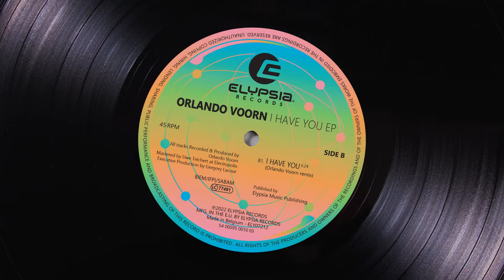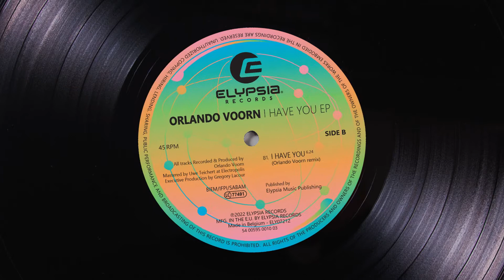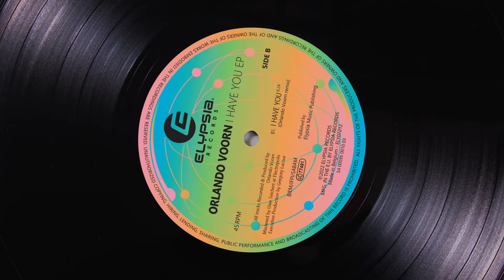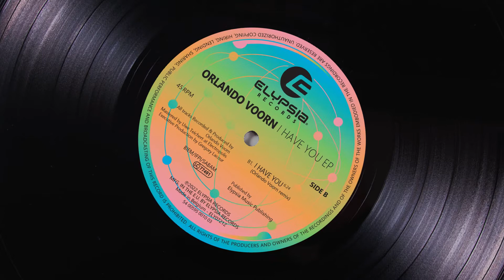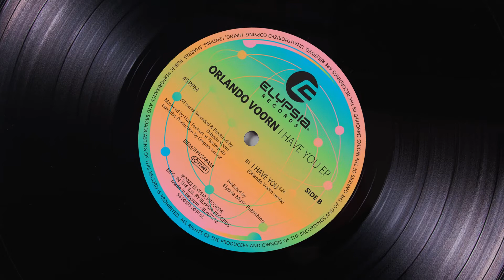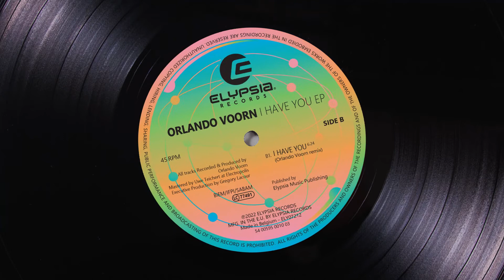Orlando Voorn - I Have You - Remix (Elypsia Records - ELY072)